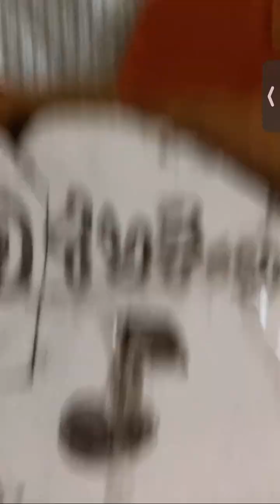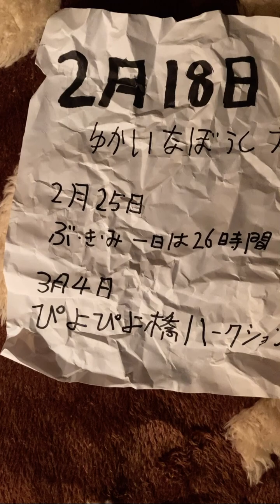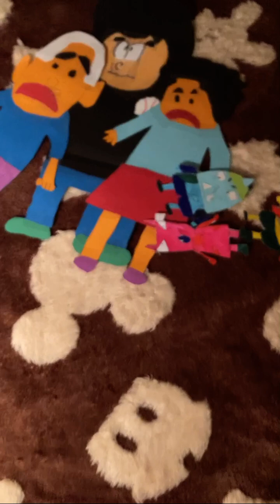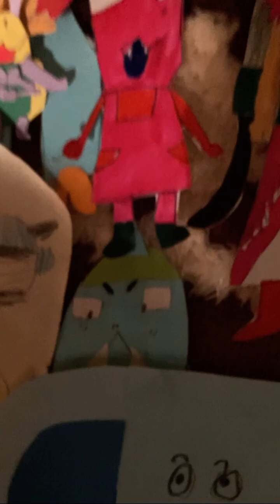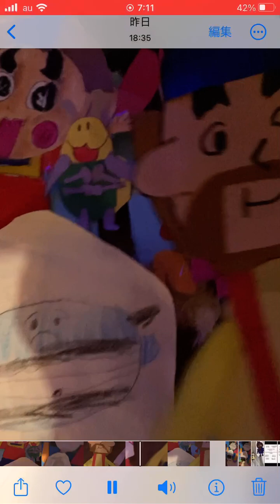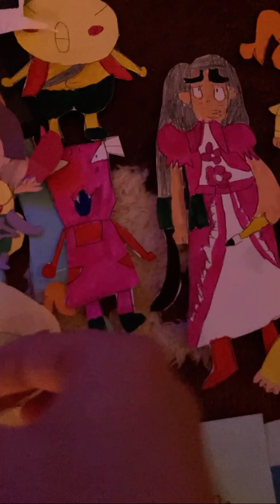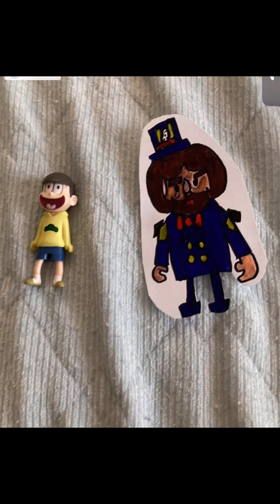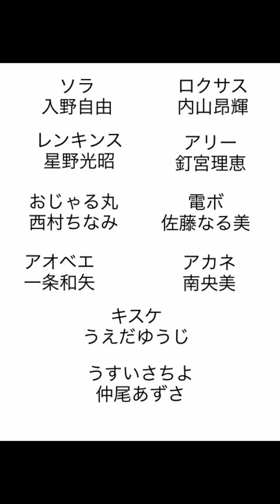こんはるとクインテット81話「うすいさちよ、レンキンス農場に行く」